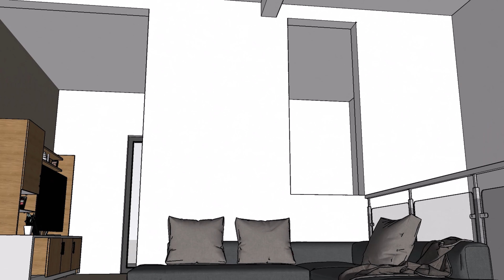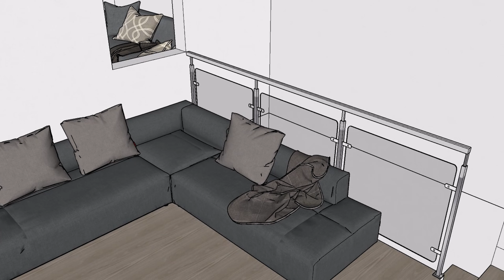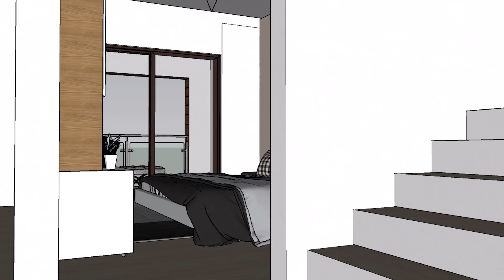Proyecto|Z A R A G O Z A JD®️ ✔️🏠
El arte de visualizar tu proyecto antes de iniciarlo*